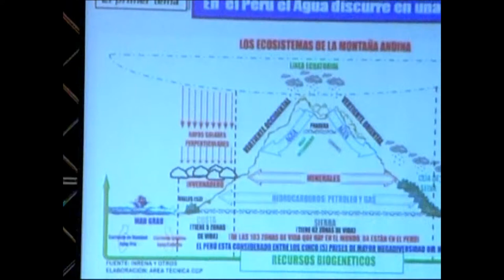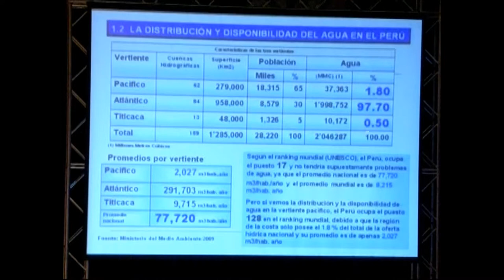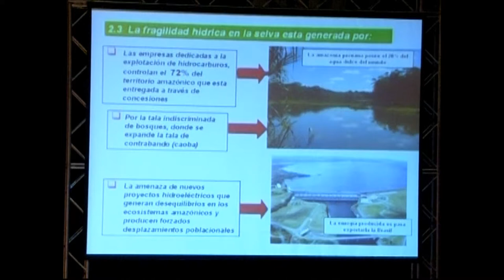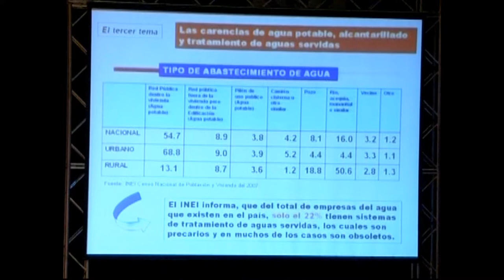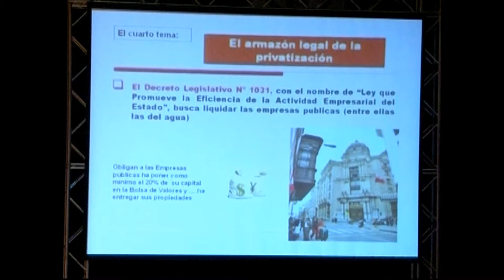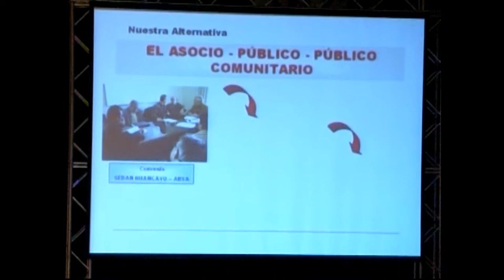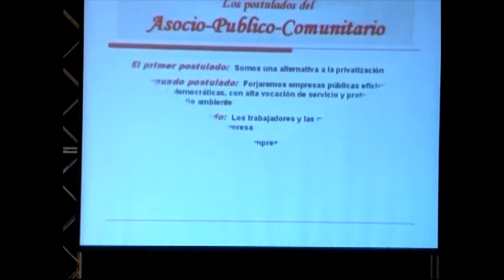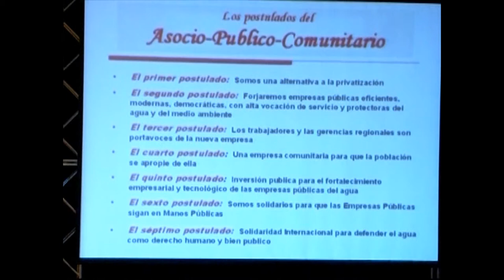Luis Isarra, Federación Nacional de Trabajadores del Agua Potable (FENTAP), Perú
Mesa Redonda N° 3: Associações público‐públicas (PUPs) / Asociaciones público‐públicas (PUPs) / Public-public partnerships (PUPs). Coordinador de la Mesa: Leandro del Moral, Universidad de Sevilla, España

Mesa organizada pela Internacional de Serviços Públicos (ISP) / Mesa organizada por la Internacional de Servicios Públicos (ISP) / Session organized by the Public Services International (PSI). La organización de la sesión fue coordinada por Ricardo Buitrón, Proyecto Andino del Agua, ISP, Quito, Ecuador.